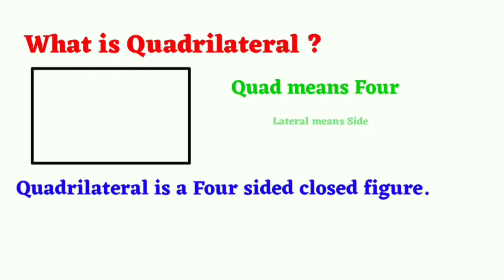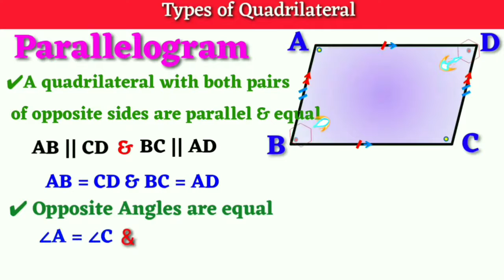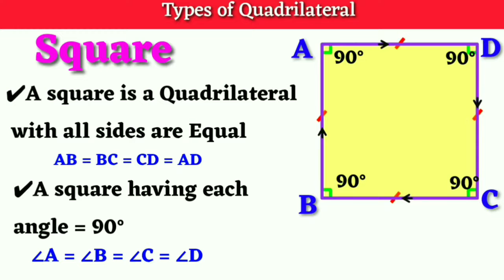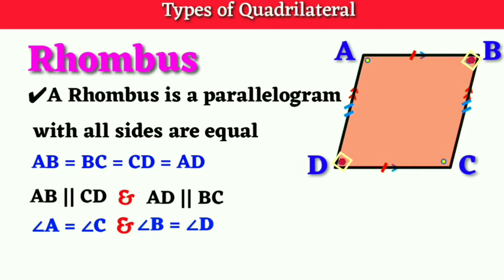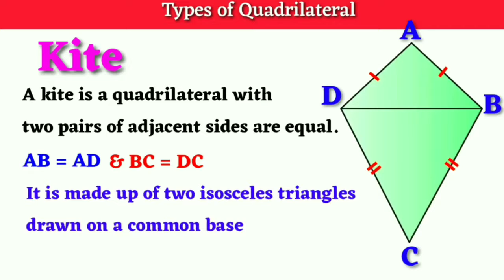Class 8 basic points of chapter number 5